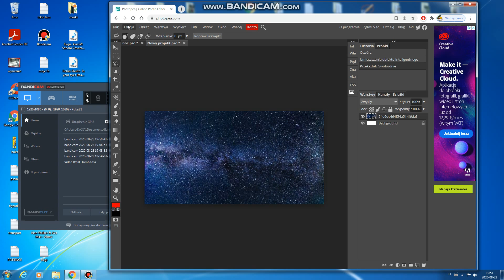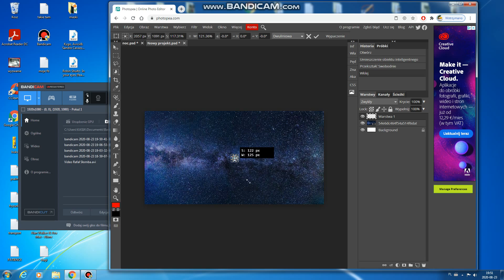photopea- element obrysowany- tutorial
photopea- tutorial